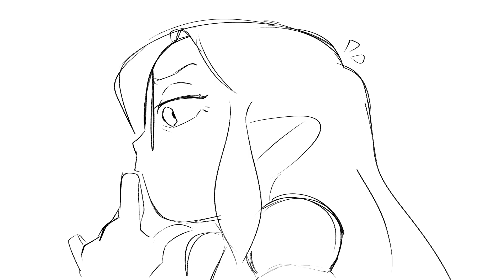Luz Ends Up in The Backrooms | The Owl House Animatic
The Owl House belongs to Dana Terrace/ Disney Channel